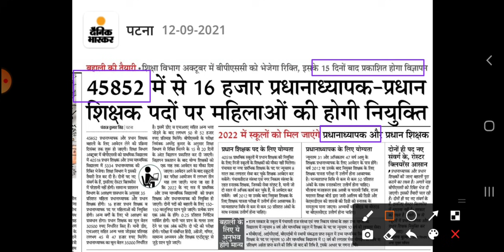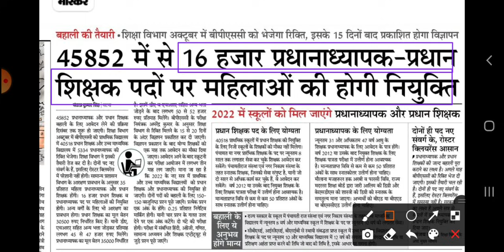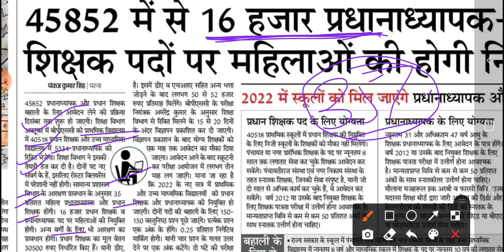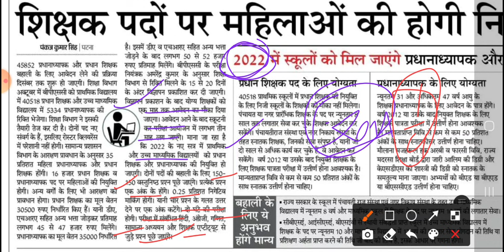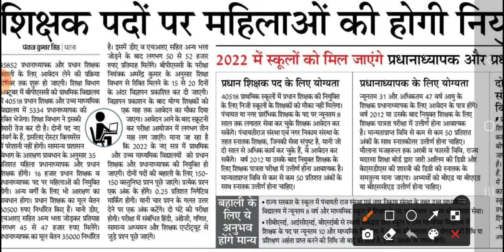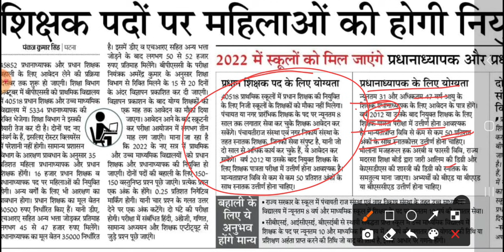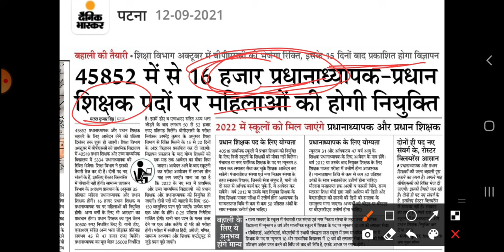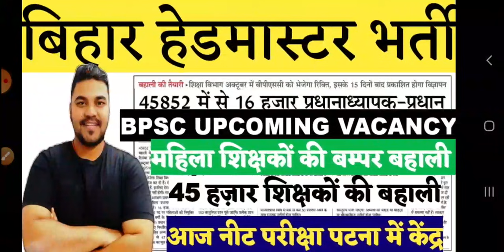BPSC हेडमास्टर भर्ती : 45 हजार शिक्षक Recruitment में महिला छात्र पद | क्या Eligibilty| Exam Pattern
Hello ! Students

बिहार प्रधान शिक्षक एवं प्रधानाध्यापक भर्ती 2021
bihar headmaster vacancy 2021
bihar teacher recruitment 2021
bpsc teacher recruitment 2021
selection process , qualification , eligibility , syllabus , exam pattern , yogayta , bpsc headmaster vacancy 2021 , bihar headmaster vacancy 2021